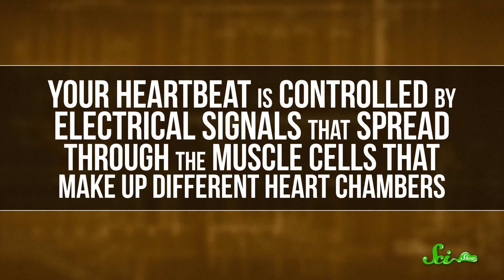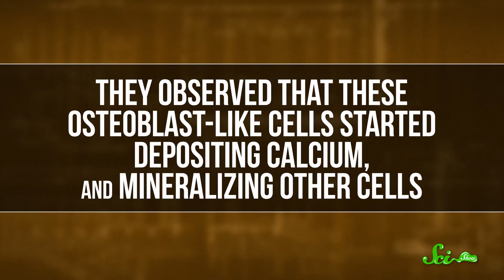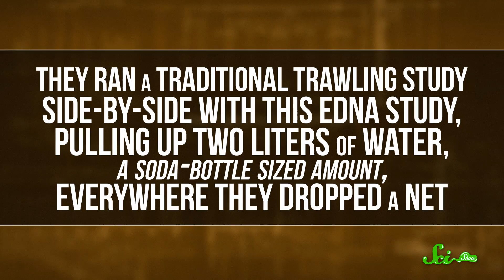How Heart Cells Turn into Bone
You might be surprised to know that heart cells can turn into bone inside the human body! Heart tissue and bone tissue have very different jobs, so why does this happen? Michael Aranda hosts in this informative episode of SciShow starring the human heart!